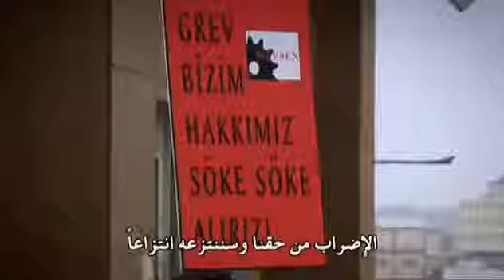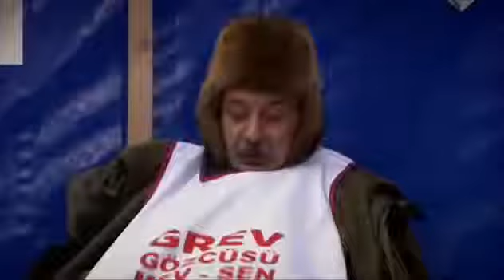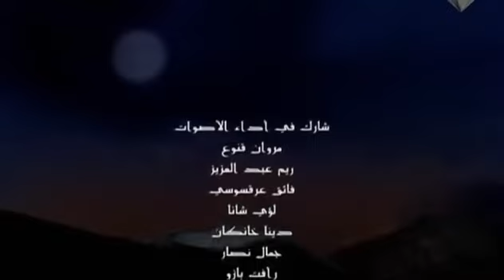وادي الذئاب الجزء الخامس الحلقة 39 مدبلجة للعربية